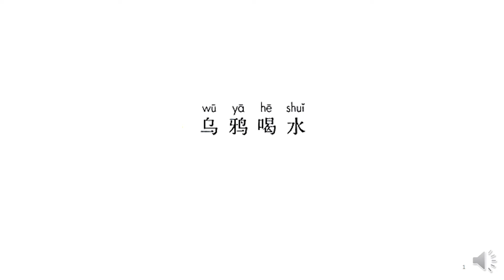Crow Drinking Water